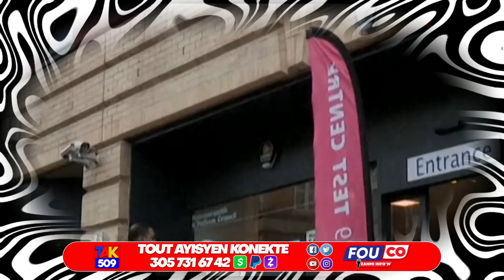Se konfime…viris Kap wonje peyi a men yo…Jovenel te fè lis la…San yo peyi a delivre / Fouco